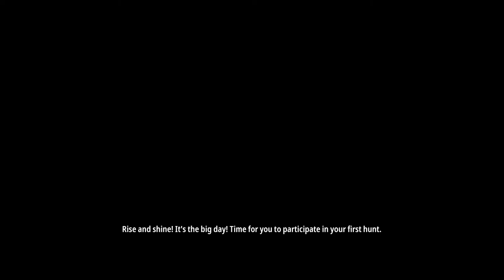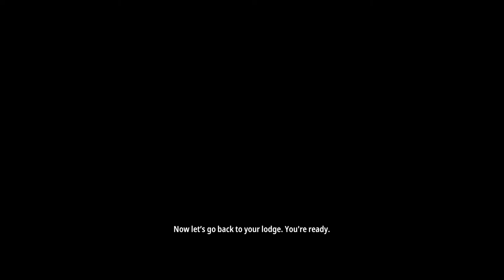Hunting Simulator 2 | PS5 Gameplay (No Commentary)